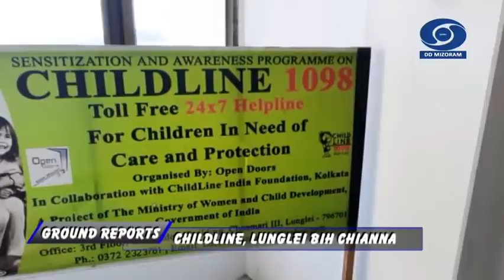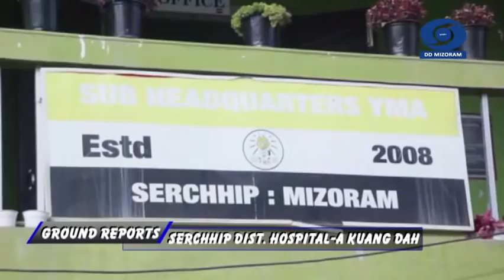Ground Reports 29th January, 2021